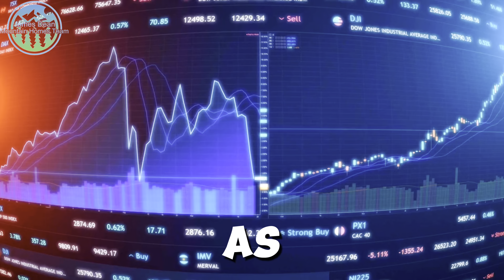New Year, New Predictions!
🏡🔮 Curious about 2024 real estate predictions? Watch to discover what's in store for buyers and sellers! From lower interest rates to increased inventory and a shift to fixer-uppers. 🌄🏠

James Dean Mountain Real Estate Team